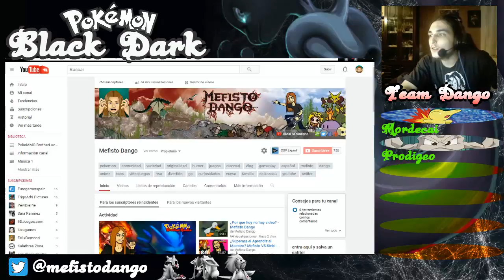ESTOY ACOJONADO!!! - Pokémon Black Dark Challenge-Locke (Ep.4)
Esta sera la serie de Navidad, espero que la disfruteis, agradeceria que esta serie en especial recibiese MUCHO apoyo :D
Pokemon Black Dark era mi hackrom de pokemon favorito antes de que jugase a Pokemon Glazed ¿Conseguireis que vuelva a serlo? ^^

Horario: Un capitulo cada dos dias, a no ser que vea una ingente cantidad de likes y comentarios pidiendo que suba mas capitulos, en cuyo caso podria subir la serie cada dia e incluso un par de capitulos al dia ^^ Eso depende de vosotros ;)